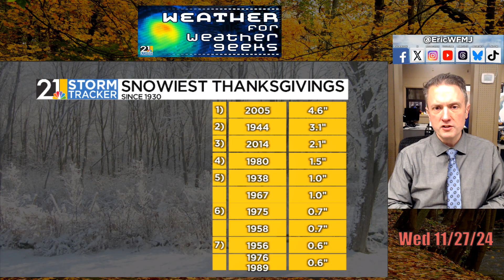Lake-Effect Snow Up North; Very Cold Early December Pattern| Weather For Weather Geeks 11/27/24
00:00 Intro
00:30 Tonight's, Rain Wet Snow
03:40 Fowl Thanksgiving Weather
06:00 How Long Does Cold Last?